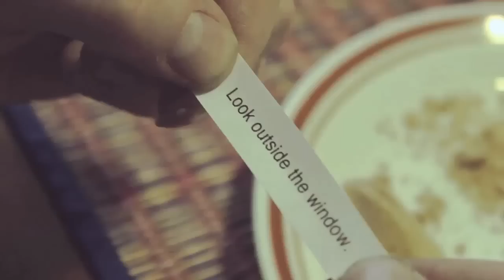Puras Mamadas 5